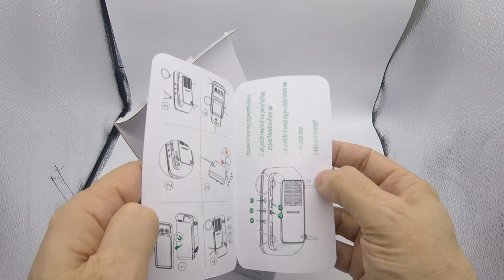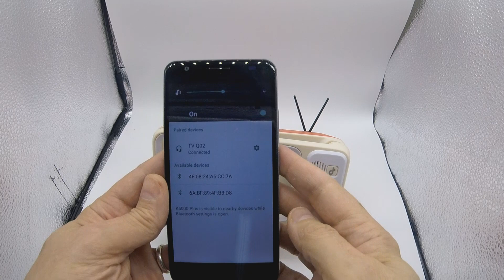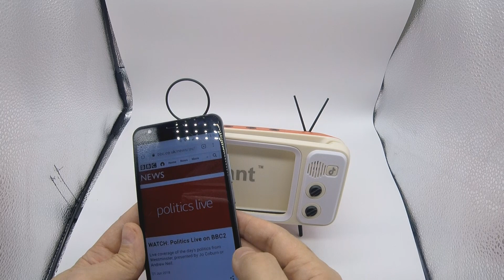Retro Bluetooth TV Speaker By COOR Review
A novelty item which is actually useful and practical, the retro speaker arrived in a simple box containing the main body to the speaker, attachments for the speaker, a USB to micro USB charge lead and a very basic set of instructions.

After opening it up I fitted the attachments as per the instructions, very straight forward and simple, I then put the speaker on charge and would normally have a good read through the instructions and familiarise myself with the functions, features and the pairing process but all that is supplied is a simple card which does indentify the features well but totally lacks any instruction on how to connect the Bluetooth, not really an issue for me as I found it simple enough to work out but might be for some.

After connecting it up to my Android phone I tested it out, the speaker has a good sound and volume for a speaker of its size, the phone fits in easily and does give the illusion of a retro style TV very well with the phone being very easy to remove and replace, the magnetic connection holding the front on works very well and is also supplied with a replacement larger version for smaller screen phones, once the phone is in place is a good and solid.

The speaker has loud voice prompts when moving to the next track if you are listening to music and when you activate and connect the Bluetooth, these don’t bother me and I would think some might find it useful and some may find it irritating. I connected an iphone 6 and found that the internal charge lead would not charge it which is a shame as it’s quite a clever design, I confirmed it wasn’t working with my wife’s iphone, this may be due to a faulty lead but I suspect it has been blocked from working with more recent firmware updates to iphone’s in general something they like to do. The USB port on the back works well for charging and works well with iphone, Android and any other item that charges via USB.

Overall I really like this retro speaker, it has a good sound, really looks the part of a mini retro TV once you have a phone inserted and doubles as a very useful power bank charger, it is not without its issues such as lack of instructions and non working iphone internal charge lead but I do like it and although the issues are not huge they are the reason I have not given it a higher rating.